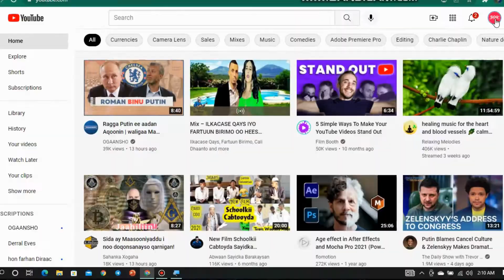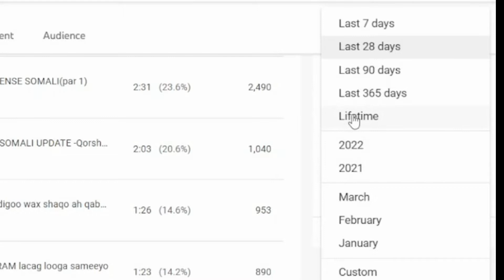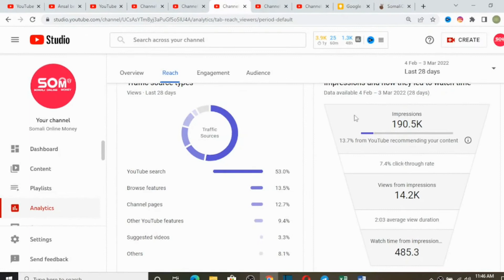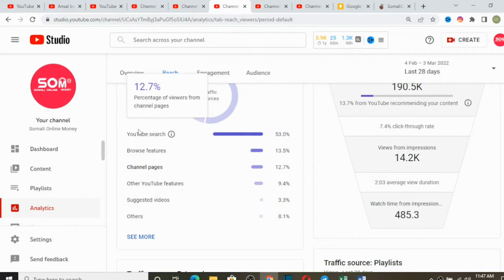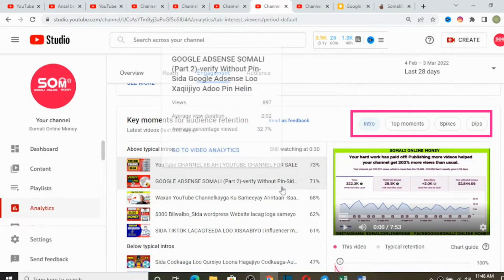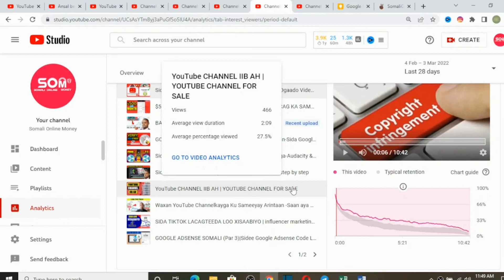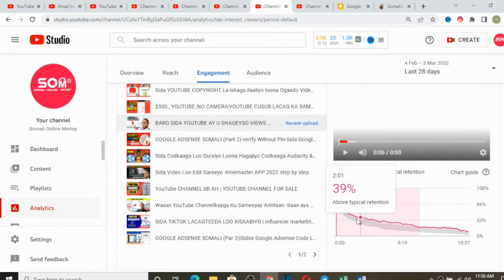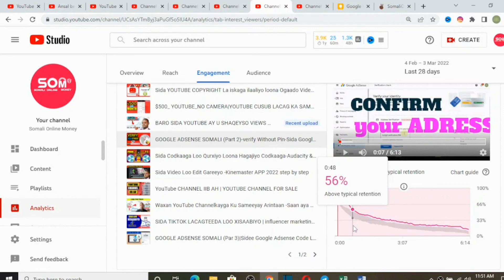Sida Channel kaaga kor loogu qaado Views badana lo helo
Sida Channel kaaga kor loogu qaado Views badana lo helo taaso sabab u noqoneyso in aad youtube lacag ka sameysid ama aad wax badan kla socoto online ka lacagta laga sameeyo.Muuqaalkaan waxaan galiyay waqti aad u badan waxaana rajeynayaa qofkii dhameysto kuna dabaqo channel kiisa in uu si dhaqso ah channelkiisa kor ogu qaadaayo sidoo kle na uu lacag ka sameyn doono youtube ama online ka asagoo  shaqo badan aan qabanin wa somali online money kuso dhawaada